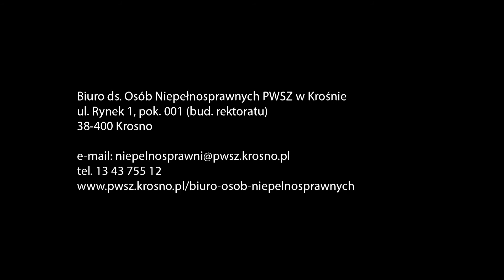Wyjazd adaptacyjny Biura ds. Osób Niepełnosprawnych PWSZ w Krośnie